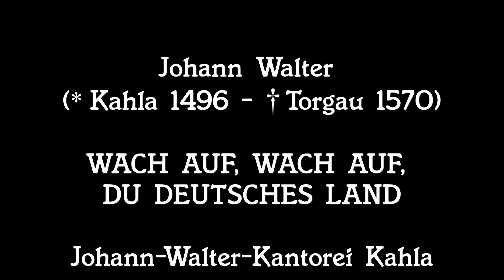Johann Walter - "Wach auf, wach auf, du deutsches Land" - Johann-Walter-Kantorei Kahla/Thür.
Johann Walter (* in Kahla 1496, † in Torgau 1570), der Kantor der Reformation, war Freund und musikalischer Berater Martin Luthers und überzeugt von den Gedanken der Reformation. Nach Luthers Tod sah er dessen Vermächtnis durch bestimmte Strömungen innerhalb des Protestantismus gefährdet und wandte sich unter anderem mit diesem Lied an die Öffentlichkeit, um auf Missstände hinzuweisen.

Der großen musikalischen Innovationskraft, die uns in Walter begegnet und auf der Komponisten wie Bach, Händel und Mendelssohn aufbauen, soll in seiner Heimatstadt mit dem Bau der "Johann-Walter-Orgel" in der Stadtkirche (seiner Taufkirche) ein Denkmal gesetzt werden.